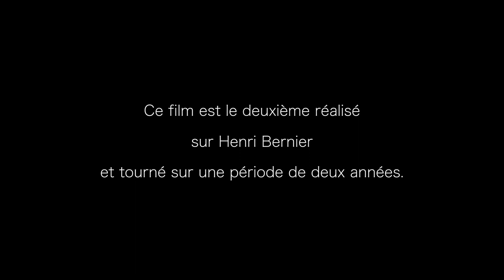bande annonce "Un jour après l'autre"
Documentaire sur Henri Bernier artiste.
Avant première le 3 octobre 2019 à 21 h lors des "Rencontres Buissonnières". Ciné Lux le Buisson de Cadouin